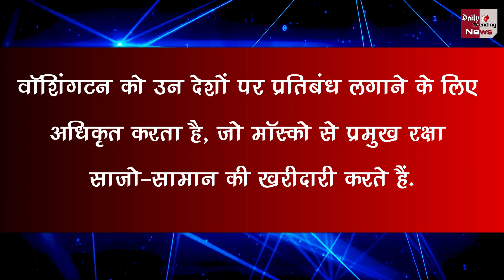Russia-Ukraine War: भारत पर प्रतिबंध लगाएगा अमेरिका !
Will America Impose Sanctions On India Angry Over Buying 400 Air Defense System From Russia | America Will Impose Sanctions On India